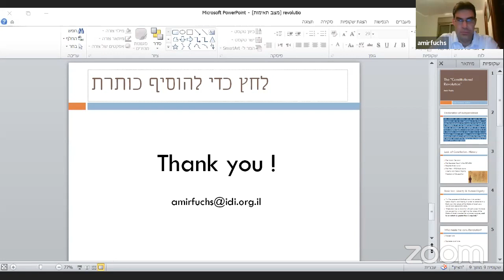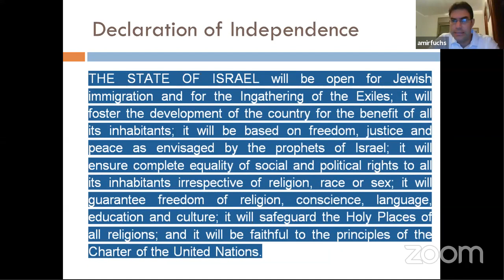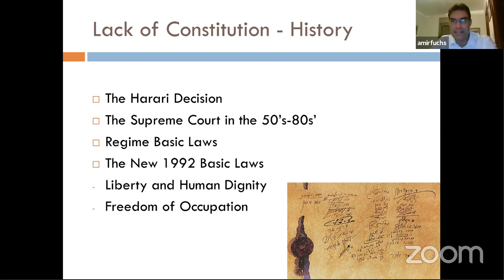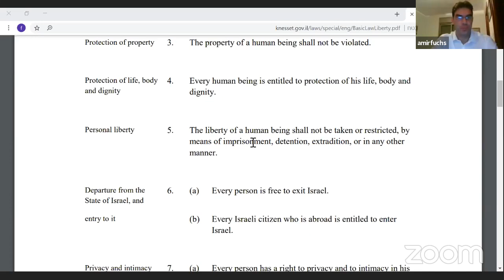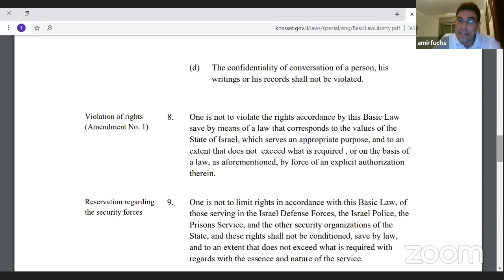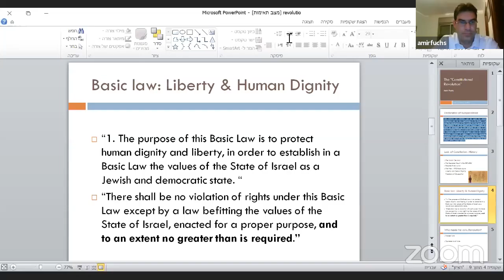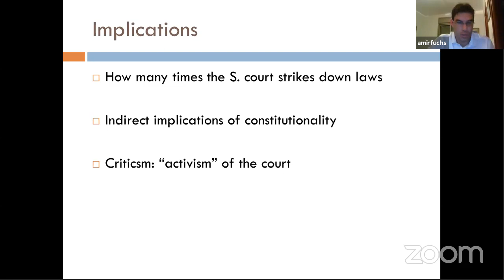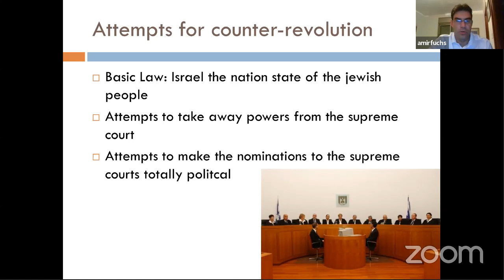Events That Shaped Israel - Part 3: “The Constitutional Revolution”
A lecture series looking at four critical moments in Israeli history that have had dramatic impacts on Israel and its people.

What does democracy mean in Israel? The political fights today over the role of the Supreme Court started in 1992 with the creation of Israel’s de facto ‘Bill of Rights’. What was Israel’s “constitutional revolution” and why is it so controversial? Join the Begin Center and Dr. Amir Fuchs from the Israel Democracy Institute to find out.